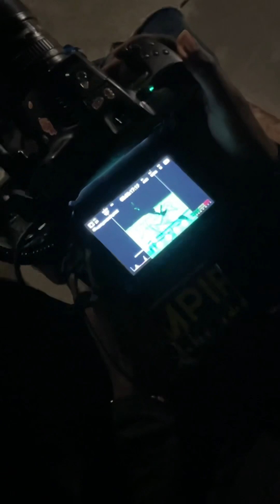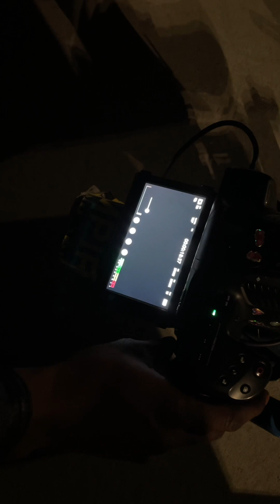Behind the scenes of Francis Cabrel by Kaine Basquiat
BTS of Kaine Basquiat’s music video shot by ​@touchemoipas.100k

Shout out @kainebasquiat @lil_goblinz (ig) and @lems3405